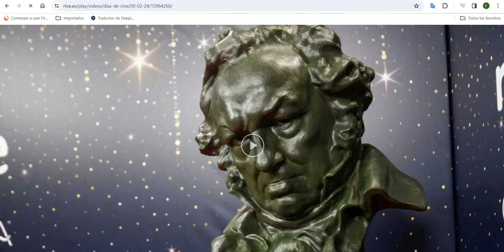Las cuatro hijas. Días de Cine TVE